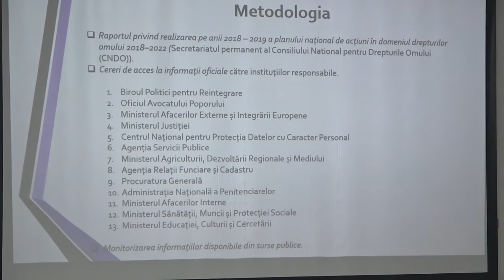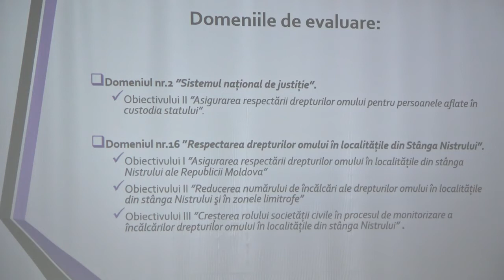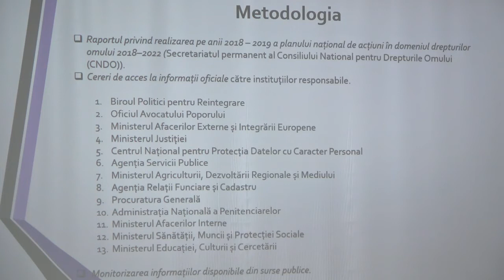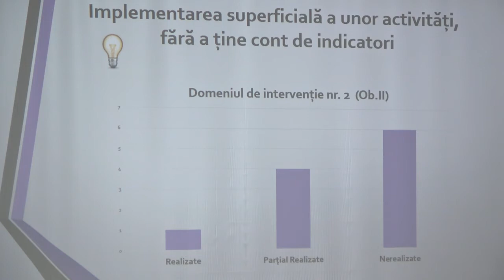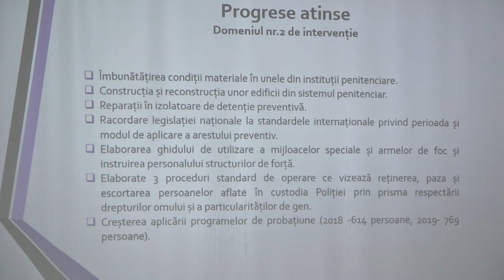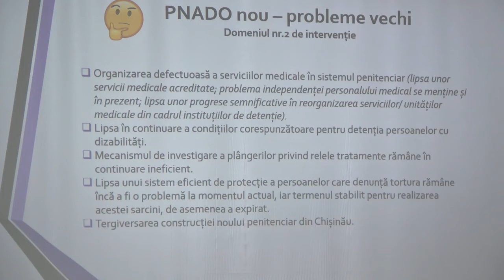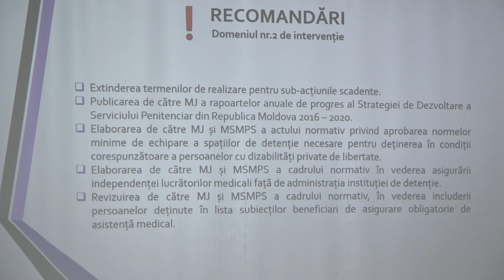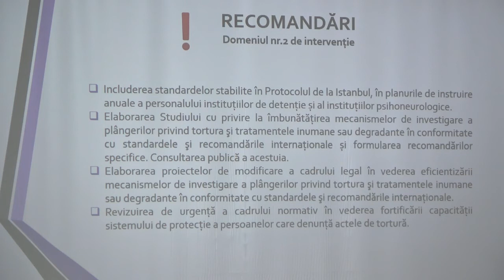Prezentarea raportului privind executarea unor acțiuni din Planul Național pentru Drepturile Omului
❗️ Asociația Promo-LEX prezintă în cadrul unei conferințe de presă, constatările raportului privind monitorizarea situaței Drepturilor omului în regiunea transnistreană în anul 2019, precum și principalele concluzii și recomandări din cadrul raportului cu privire la executarea unor acțiuni din Planul Național de Acțiuni în domeniul Drepturilor Omului.